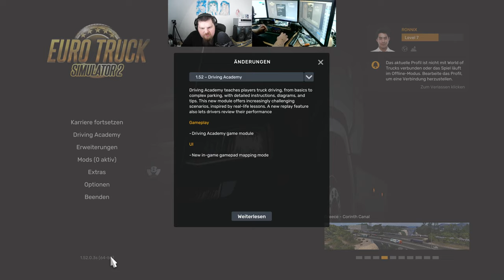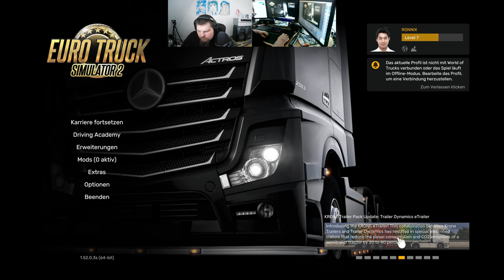Let´s Play ETS2 - Euro Truck Simulator 2 #259